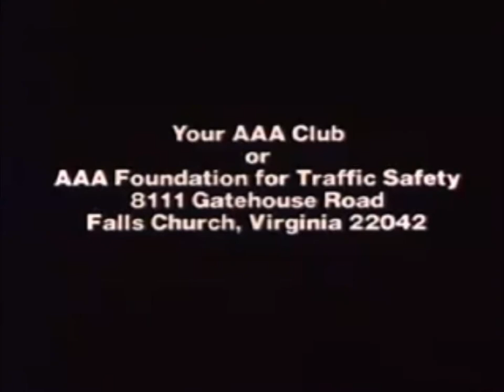Alcohol Triggers In Junior High School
Alcohol Triggers In Junior High School is a set of short films about alcohol abuse, It consist of three stories called :The Party, The Mother, and The Ride. First short, The Party, shows a group of middle school kids drinking at a friend's house who's parents are not how when the visiting kids decide to throw an impromptu party which includes raiding the parents liquor cabinet.
The second short, The Mother, is the story of a young girl and her friend who are picked up by her obviously intoxicated mother who proceeds to embarrass her in several ways while driving drunk. Then she furthers the embarrassment by calling over a boy she likes while parked outside a building.
The third short, The Ride, is about a group of young teens who are met by one of them older cousin who is intoxicated with a friend. They proceed to drink with the younger boys and talk them into going for a ride after a short while with one of the younger boys declining.
After the first two shorts, there is a blacked out period which was for brief discussion. All of the shorts suck and are really without closure to them. So we decided it would be fun if we riffed it for you.